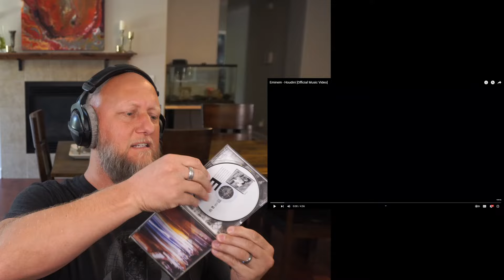Reacting to "Houdini" by Eminem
100 gecs – 1000 gecs, 10,000 gecs
21 Savage – Without Warning
50 Cent – Get Rich or Die Trying
Beyonce – Lemonade, RENAISSANCE, COWBOY CARTER
Billy Woods – Maps
Bladee - Icedancer
BROCKHAMPTON - Saturation
Common - Be
Conway the Machine – God Don’t Make Mistakes
D’Angelo - VooDoo
Danny Brown – Atrocity Exhibition, XXX, uknowhatimsayin, Quaranta
Dave - Psychodrama
Don Toliver – Hardstone Psycho
Ecco2k - E
Erykah Badu - Baduizm
Frank Ocean – Blonde, Channel Orange
Freddie Gibbs – Pinata, Alfredo
Future – DS2, Monster, We Don’t Trust You
Isaiah Rashad – Cilvia Demo
Jay Z – Blueprint, Reasonable Doubt, Watch the Throne, 4:44
JID – The Never Story, The Forever Story, Dicaprio 2
Lil Ugly Mane – Mista Thug Isolation
Lil Uzi Vert – Pink Tape
Lil Wayne – Tha Carter 1, 2 & 3
Little Simz - Sometimes I Might Be Introvert, Grey Area, NO THANK YOU, Drop 7
Lupe Fiasco – Food & Liquor, The Cool
MF DOOM – Madvillainy, Mm Food, Operation Doomsday
Nas – Illmatic, It Was Written
NONAME - Telefone
Rihanna - ANTI
Run the Jewels - RTJ1, RTJ2, RTJ3
Saba – Care for Me
ScHoolboy Q – Blank Face, Blue Lips
Slick Rick – Great Adventures of Slick Rick
Slowthai – Ugly
The Weeknd – House of Balloons, Thursday, Echoes of Silence, Kiss Land, After Hours, Dawn FM
Thundercat - Drunk
Vince Staples – Hell Can Wait, Big Fish Theory, FM!, S/T, Dark Times